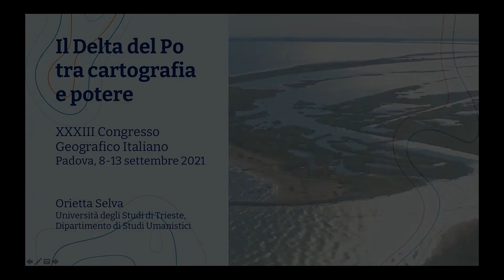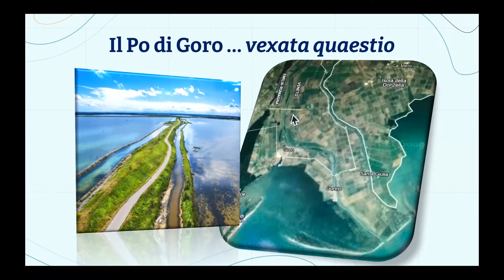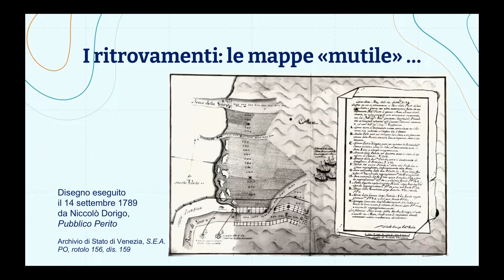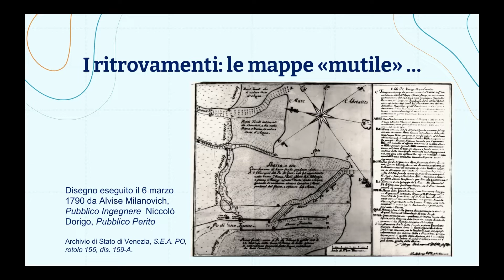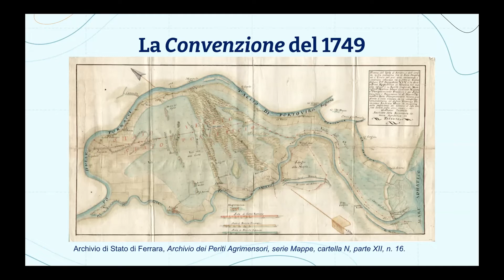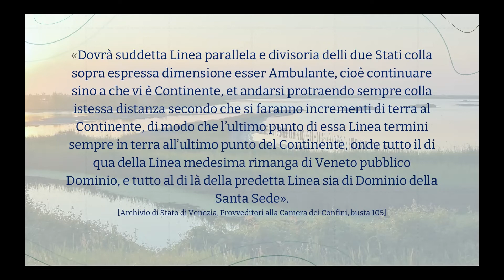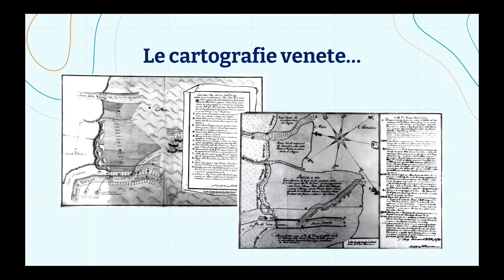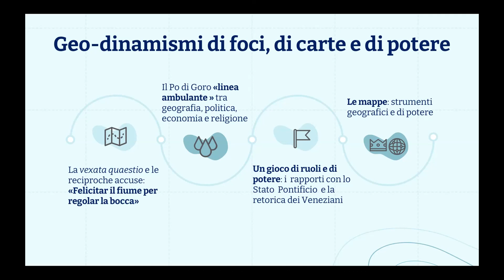Il Delta del Po tra cartografia e potere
Orietta Selva - Il Delta del Po tra cartografia e potere

NODO 4 - ITR - Idee, testi, rappresentazioni: pensare, raccontare, immaginare il movimento
Comitato Scientifico: Tania Rossetto (coord.), Panos Bourlessas, Luisa Carbone, Chiara Gallanti, Giada Peterle, Massimiliano Tabusi

ITR3, Sessione: Il dinamismo dello spazio geopolitico e le sue molteplici cartografie
Coordinatore: Edoardo Boria